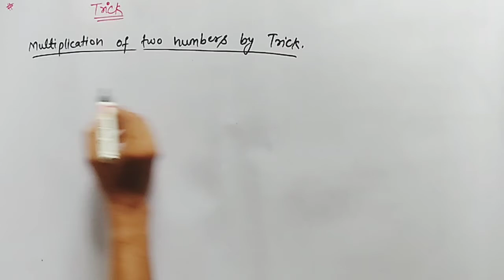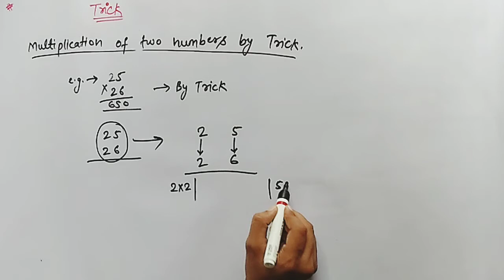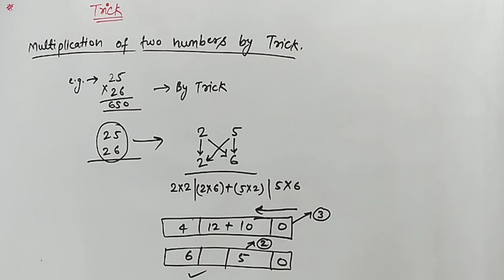Multiplication of two numbers by trick || By Harshit mishra ||AOC ||AATMNIRBHAR ONLINE CLASSES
Multiplication of two numbers of two digit in just 10 seconds by trick